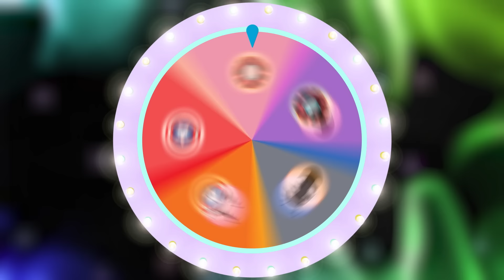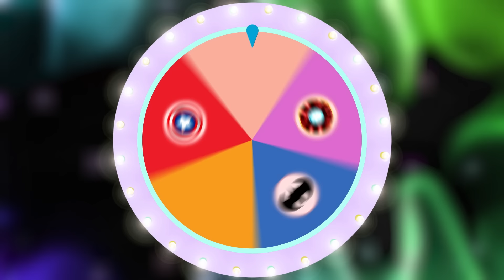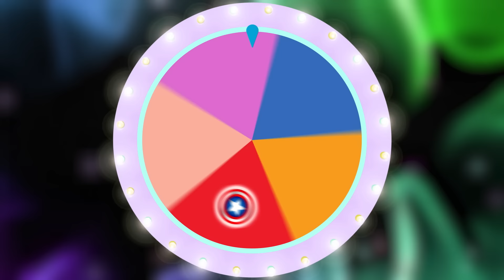Match The Avengers Character: IRON MAN, BATMAN, BLACK PANTHER, CAPTAIN AMERICA, SPIDER MAN (EP1)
Hey there, welcome to Luni Funny channel.

Here, you can see the unexpected, the abnormal, the things you've never seen before.
I hope our videos can make your days now and even after.

Our videos are the combination of all things familiar to you but they are represented in a very creative way.